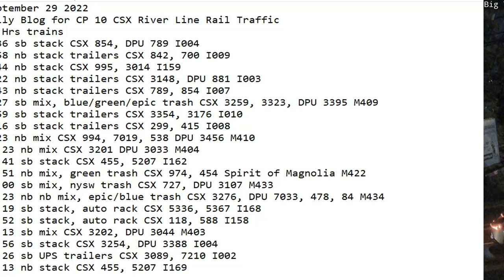September 29 2022 BigTrains.TV CP 10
24 Hrs trains
0:36 sb stack CSX 854, DPU 789 I004
1:58 nb stack trailers CSX 842, 700 I009
3:44 nb stack CSX 995, 3014 I159
7:22 nb stack trailers CSX 3148, DPU 881 I003
7:43 nb stack trailers CSX 789, 854 I007
8:27 sb mix, blue/green/epic trash CSX 3259, 3323, DPU 3395 M409
8:59 sb stack trailers CSX 3354, 3176 I010
9:16 sb stack trailers CSX 299, 415 I008
9:23 nb mix CSX 994, 7019, 538 DPU 3456 M410
10:23 nb mix CSX 3201 DPU 3033 M404
11:41 sb stack CSX 455, 5207 I162
12:51 nb mix, green trash CSX 974, 454 Spirit of Magnolia M422
15:00 sb mix, nysw trash CSX 727, DPU 3107 M433
15:23 nb nb mix, epic/blue trash CSX 3276, DPU 7033, 478, 84 M434
16:19 sb stack, auto rack CSX 5336, 5367 I168
16:52 sb stack, auto rack CSX 118, 588 I158
18:13 sb mix CSX 3202, DPU 3044 M403
20:56 sb stack CSX 3254, DPU 3388 I004
21:26 sb UPS trailers CSX 3089, 7210 I002
22:13 nb stack CSX 455, 5207 I169